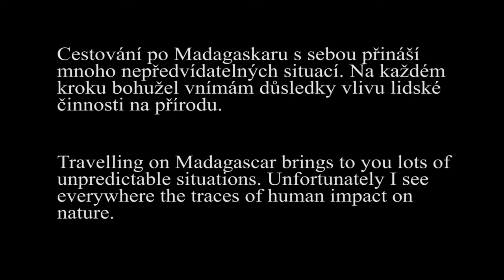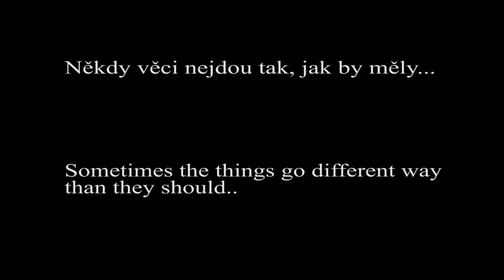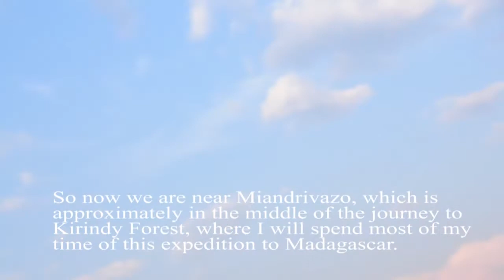Cesta do Kirindy/ Travelling to Kirindy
Cesta za biologickým poznáním v rezervaci Kirindy Forest trvala dva dny a přinesla mnoho zajímavých momentů! Sledujte stránku Living Madagascar na Facebooku

The journey to Kirindy Forest reserve lasted for two days and was full of interesting moments. Please check also the Facebook page of Living Madagascar: